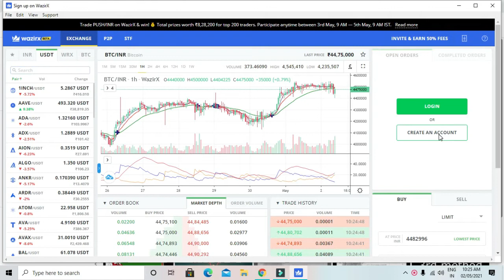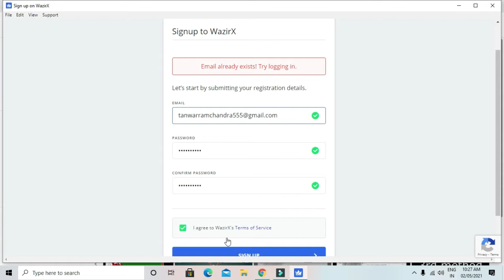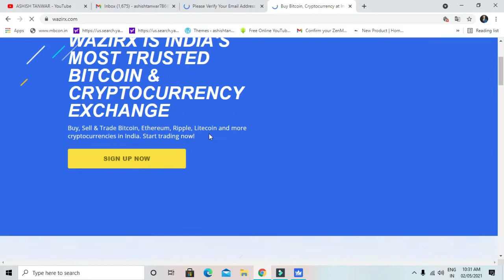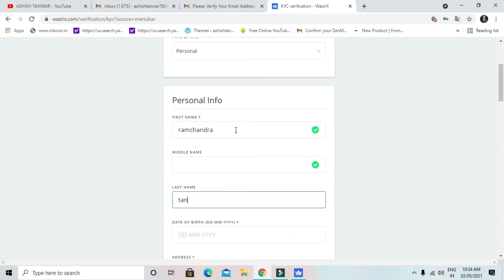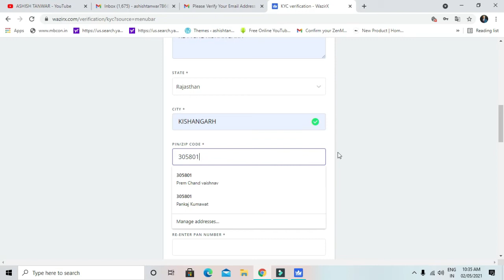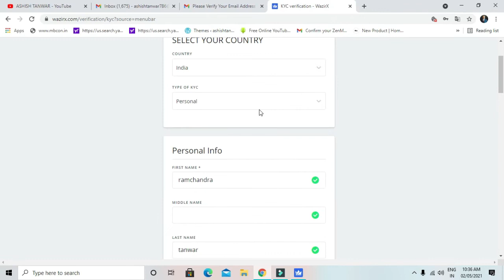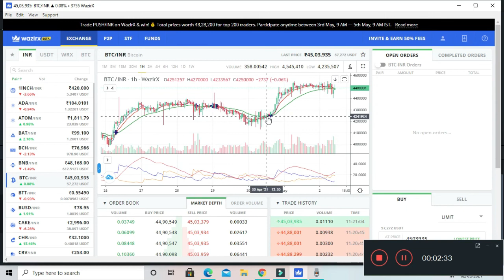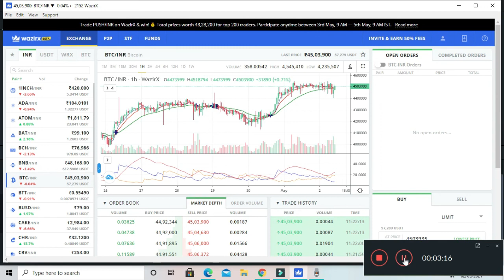How to create Wazirx account and KYC Verification in Hindi| /WAZIREX पर ACCOUNT कैसे बनाये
USE THIS LINK TO MAKE ACCOUNT FOR WAZIREX

Hey friend, check out this awesome tool to make spokesperson videos by just typing!
these ara all services which is most useful you can visit .